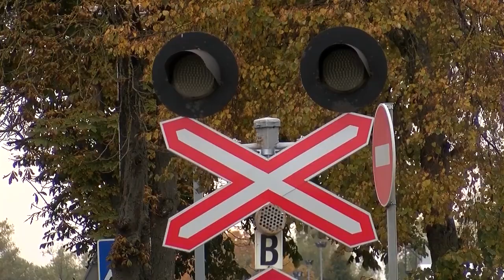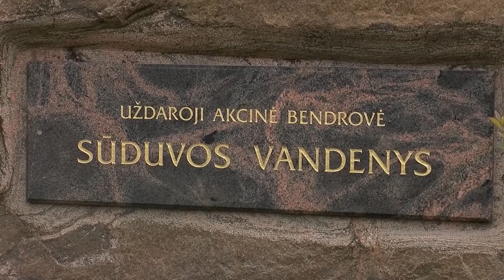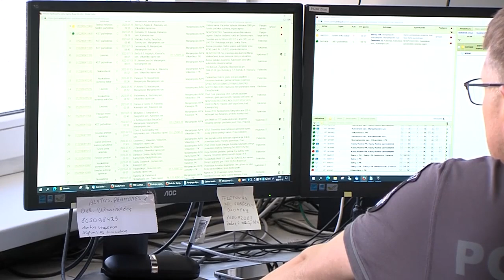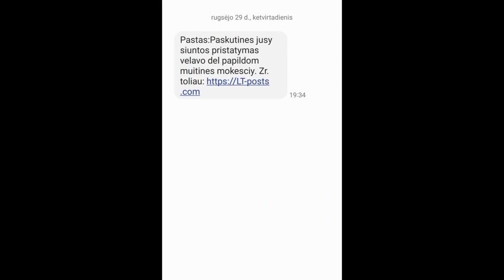2022-10-05 Marijampolės TV žinios